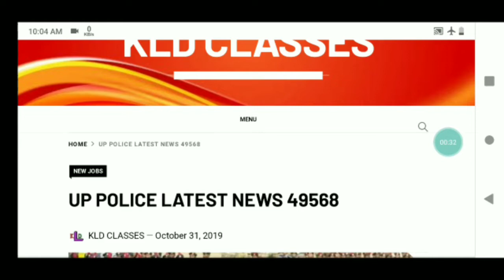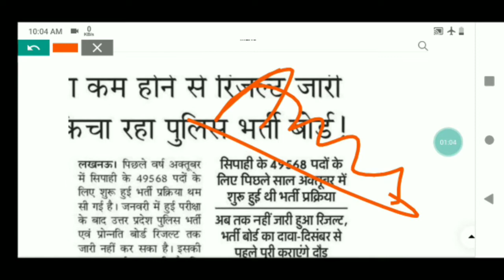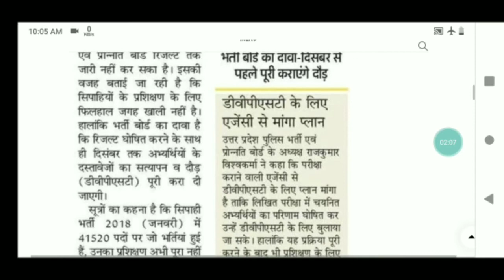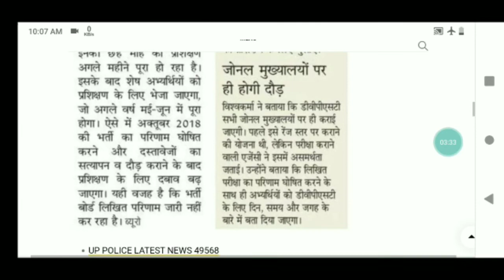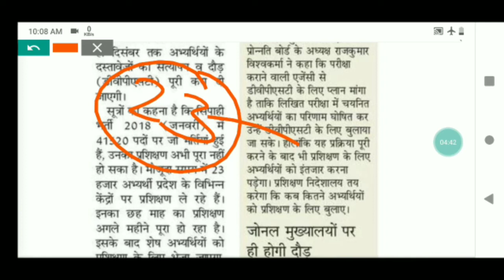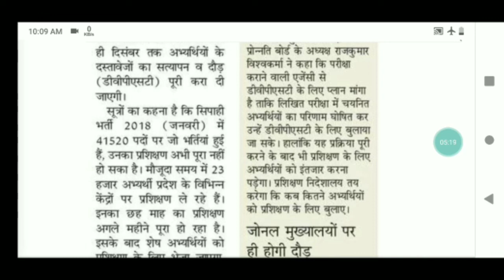UP POLICE 49568 LATEST NEWS जाने पूरी प्रक्रिया कब से शुरू हो रहा है ट्रेनिंग ? up police result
Latest news of up pac 18000 candidates up pac jtc
Up pac jtc news with full information
Latest news of up pac training and jtc
Official notice of upsssc junior assistant typing test both general and backlog vacancy